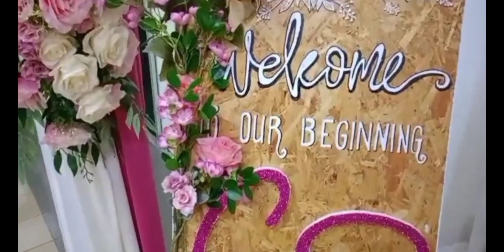Pengantin Baru pilih 16/09 Hari pernikahan.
Congrats to Christopher and Setiati,malaysia tvsnews borneo sarawak pengantin nikah @balingchannel1153